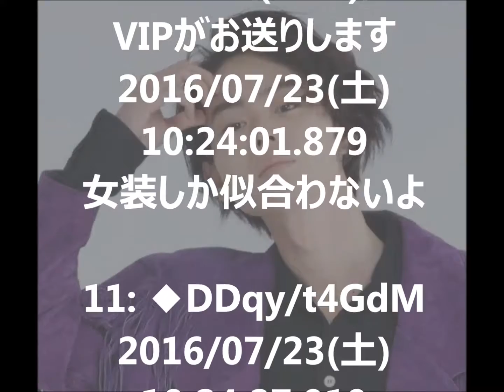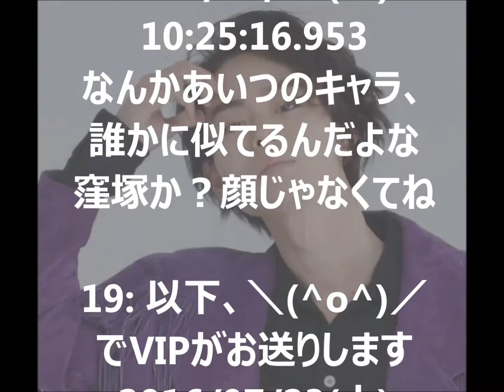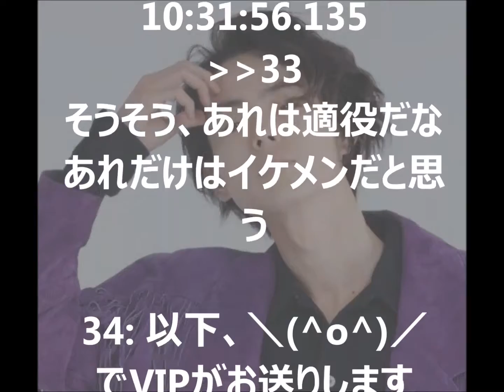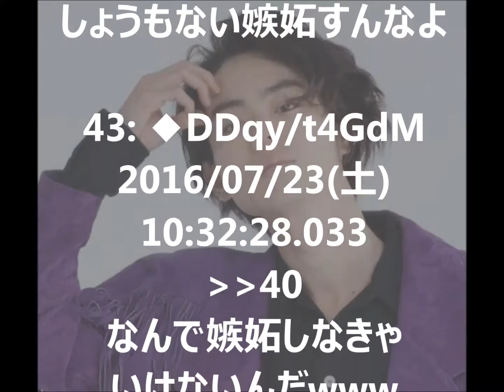【衝撃】 ブサイク、イケメン!?俳優の菅田将暉氏がスゴイｗｗｗ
巷で大人気の菅田将暉氏
ブサイク界でのイケメン俳優と言われている？？ｗｗｗ

→ がーるずびっぷまとめ 様